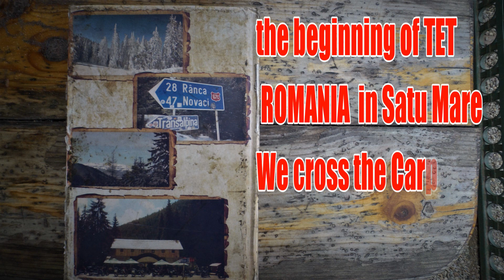Rumänien TET 2019 / Romania TET 2019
mit 690 Enduro R und 701 Husqvarna TET Rumänien im August  2019